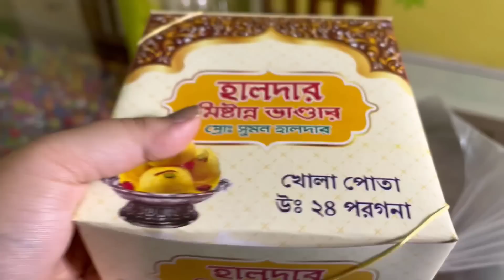সকাল থেকে জি বাংলার শুটিংয়ের জন্য তোড়জোড় শুরু হয়ে গেল । Bengali Vlog । Dia's Lifestyle